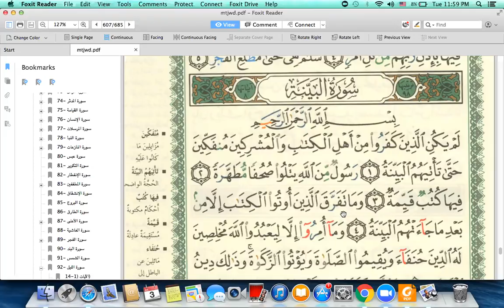Eaalim Ibrahim - Surah Al-Baiyyinah 1 to 4 from Quran .